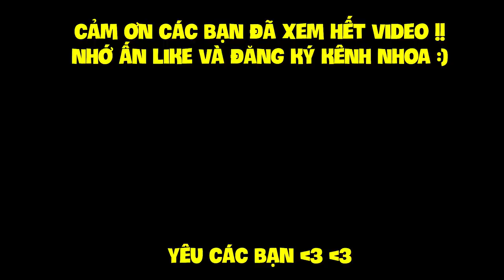MINECRAFT 1.14 SINH TỒN - TẬP 15 | CHẾ TẠO CÚP MỚI, ĐÀO KIM CƯƠNG, GẶP BÒ TÓT VÀ PHÙ THỦY MỚI !!